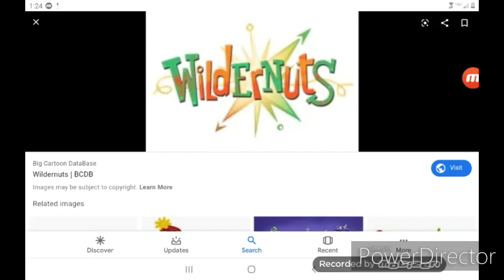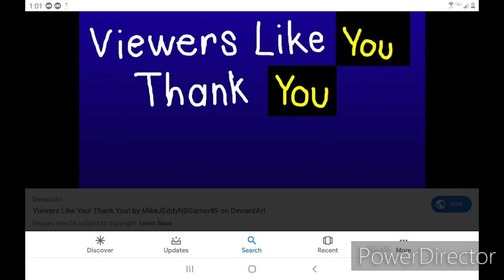Wildernuts funding credits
For sabains channel